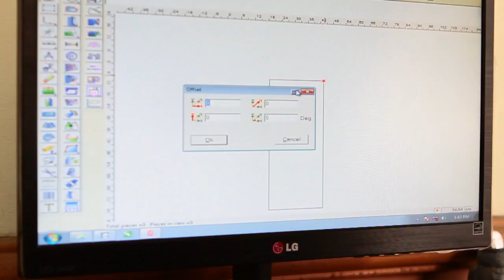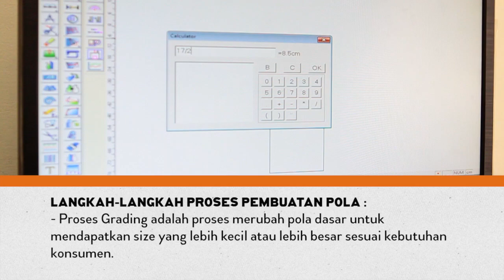Divisi Jasa - Proses pembuatan pola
Informasi mengenai Divisi Jasa Dunia Sandang - Proses pembuatan pola

Hubungi Customer Service kami :
Pin BBM : 5997452C
Line : dusan250
Jl.Terusan Pasir Koja No.250 Bandung